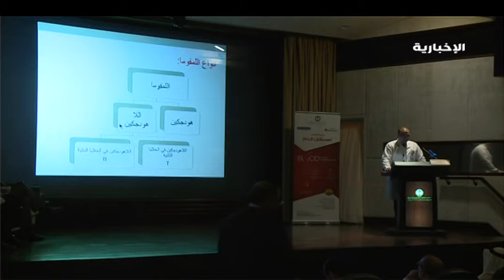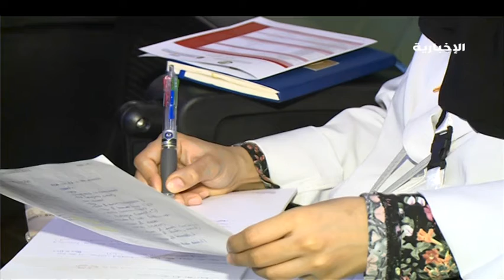مستشفى الملك فيصل التخصصي يقيم فعاليات توعوية لمرضى سرطان الدم